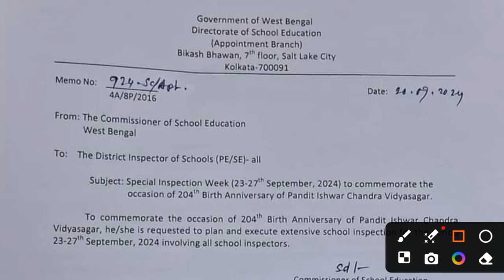স্কুলগুলিতে স্পেশাল ইনস্পেকশন শুরু হচ্ছে! Commissioner of school education